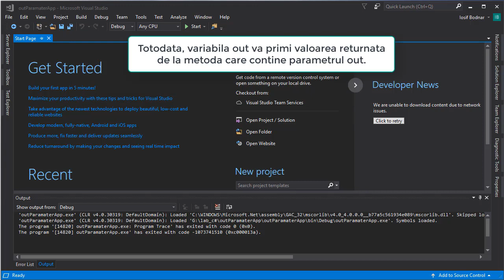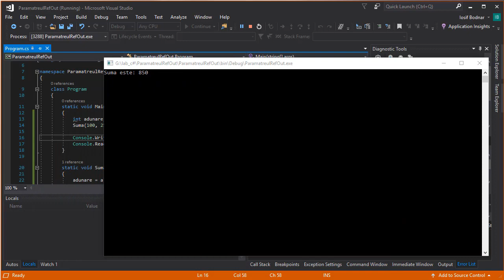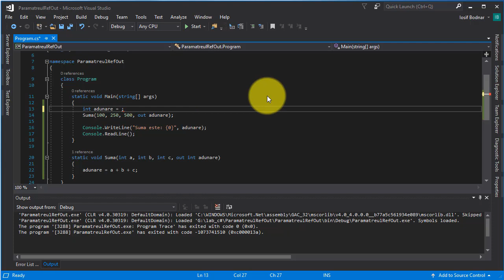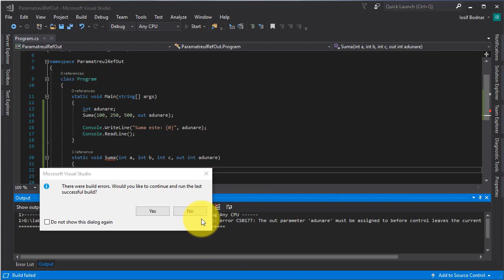Tutorial, curs video C# - Parametrul de referinta out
In acest tutorial, curs video gratuit C# veti invata despre parametrul de referinta out.
Viziteaza pentru mai multe tutoriale, cursuri gratuite C#